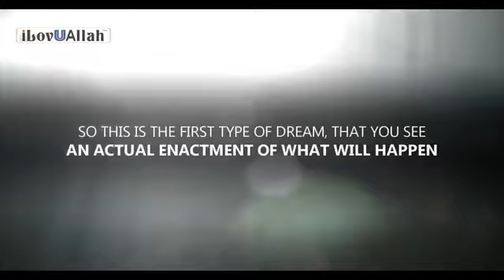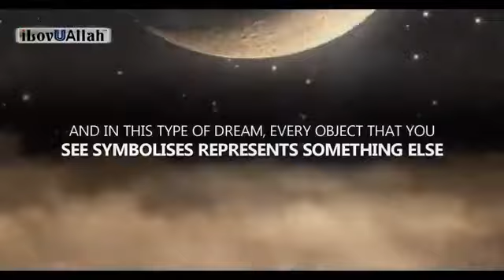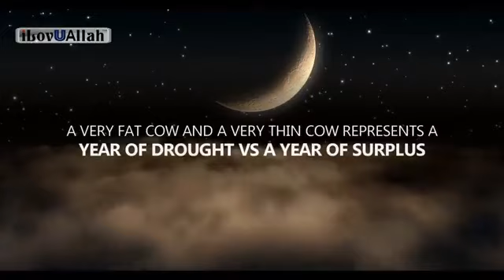Dreams in Islam